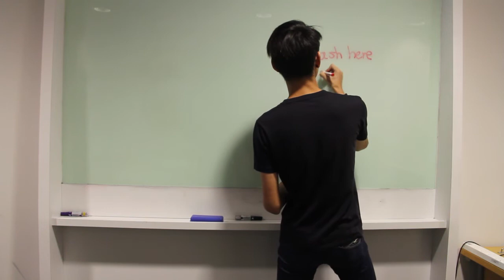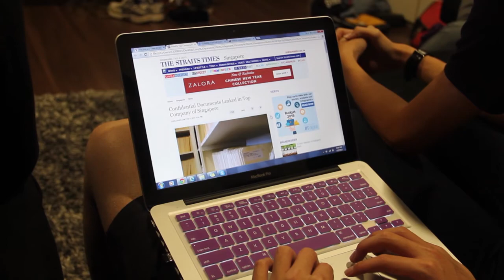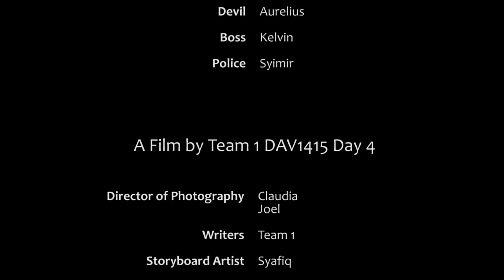Black Deal [Team1]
Directed- Syafiq ft Michael Bay and Snoop Dogg

Post Production- Joel

Director of Photography- Janice, Claudia, Joel

Storyboard Artist- Syafiq, Goku

Storyboarding- Whole of Team 1